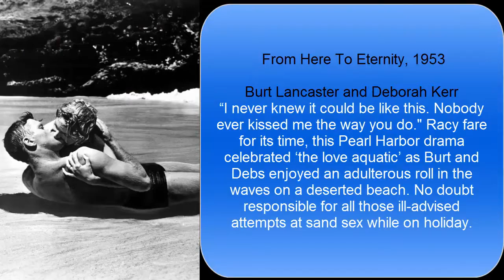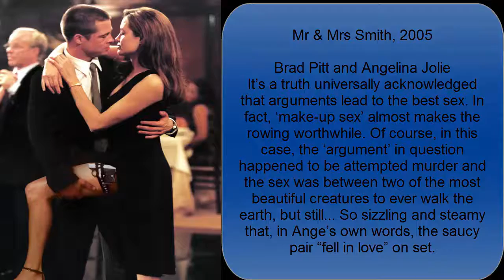15 HOTTEST movie moments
15  HOTTEST movie moments